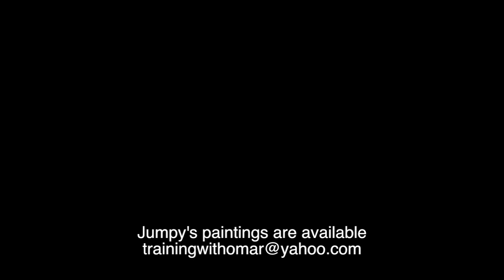Jumpy the dog painting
Jumpy the dog painting a master piece